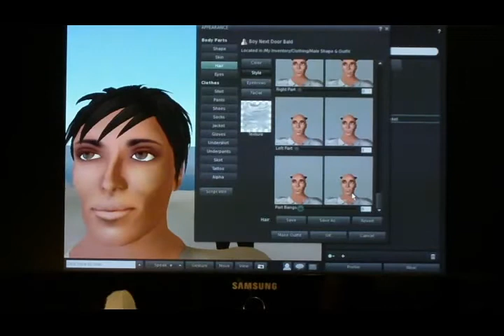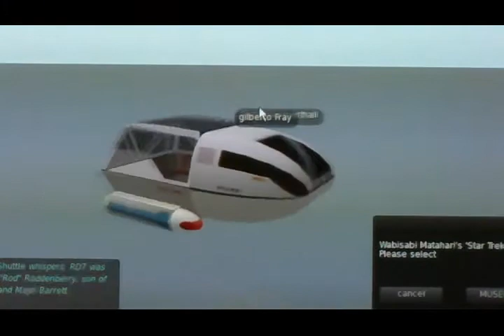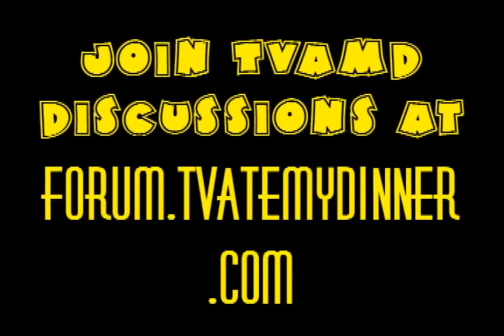TVAMD Presents "Second Life"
With apologies to Second Life enthusiasts, Greg tries to introduce me to this virtual world but it's about as easy as teaching your Grampa to play XBox.